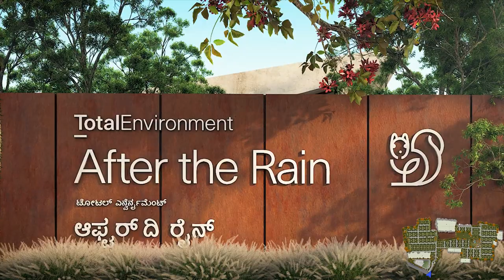After The Rain | Total Environment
At ‘After the Rain’, thoughtful design, natural materials, craftsmanship, and free-flowing spaces meld into one another. These earth-sheltered homes are built with natural materials that age beautifully and harmonise effortlessly with the surrounding landscape and appear low and inviting from the outside while being spacious sun-infused spaces on the inside.

These luxury villas in North Bangalore are part of a sensitively designed community.

Amenities include:
Clubhouse
Multipurpose Hall
Swimming Pool
Children’s Play area
Toddlers' Pool
Squash Courts
Well-equipped Gymnasium
Billiards

RERA No.
Phase 1: PRM/KA/RERA/1251/309/PR/171014/000483
Phase 2a: PRM/KA/RERA/1251/309/PR/180519/001763
Phase 2b: PRM/KA/RERA/1251/309/PR/191015/002923

(Pricing and offers are subject to change.)